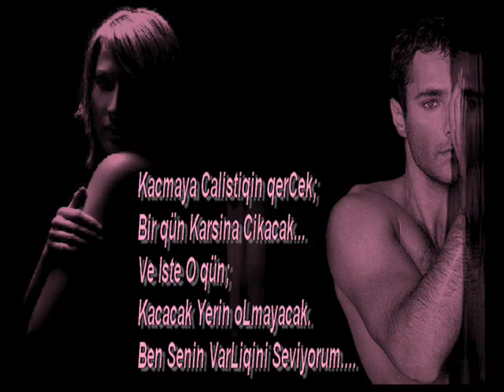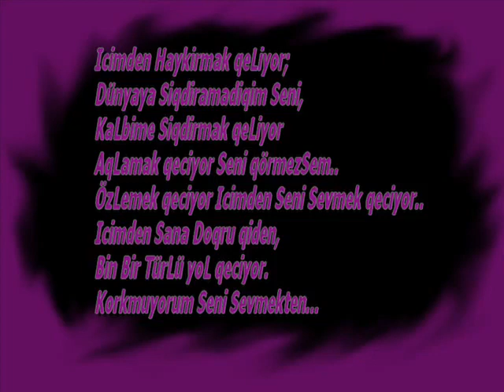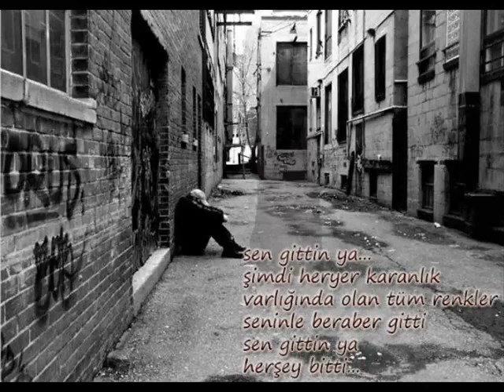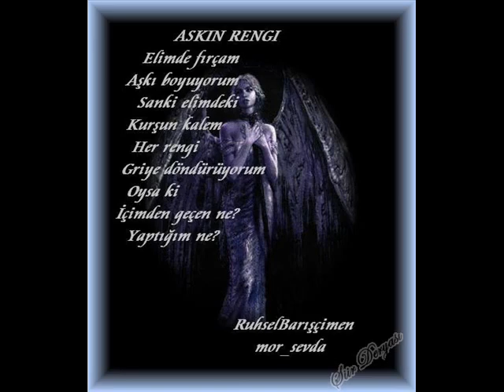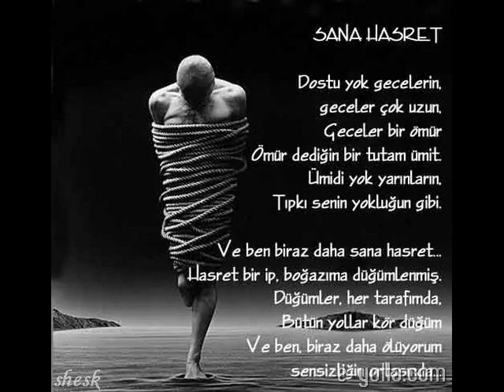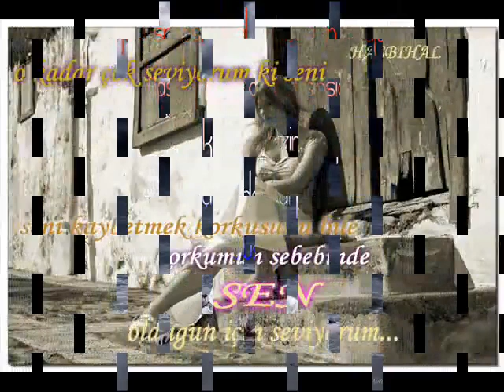Ahiska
Askim Hic Korkmuyorum Seni Sevmekten